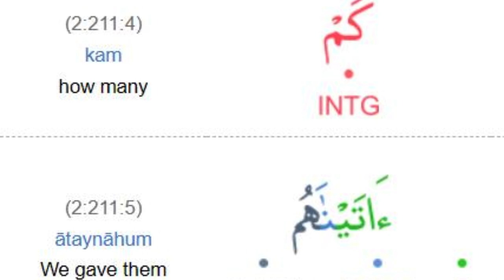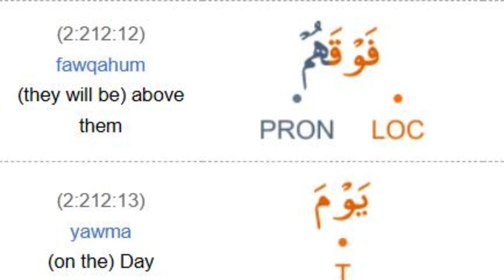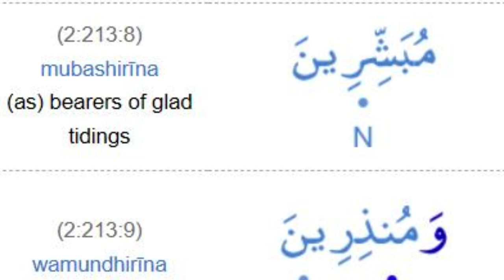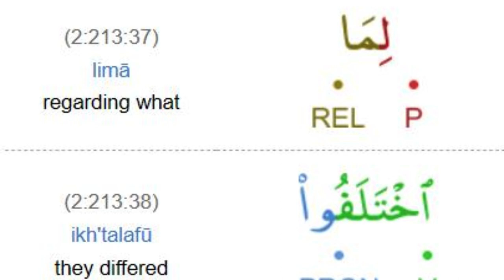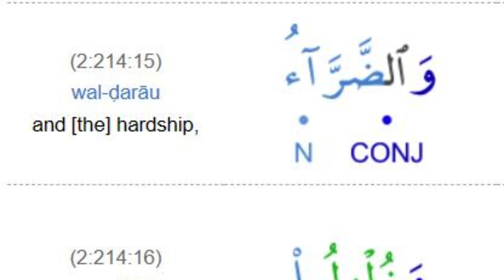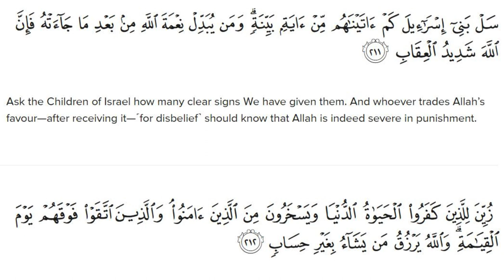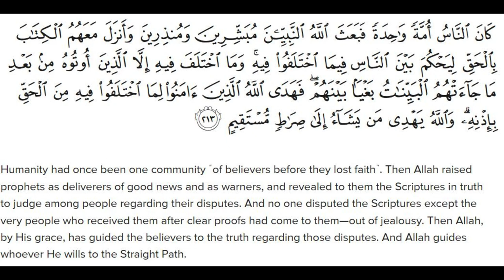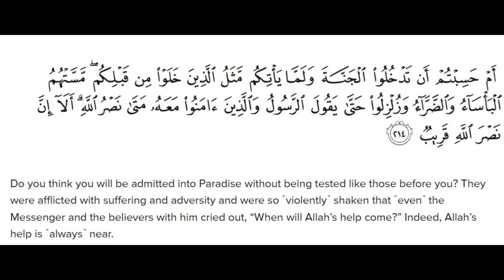English Session Translation Surah Al Baqarah Verse 211-214 By Dr Zeba Waqar